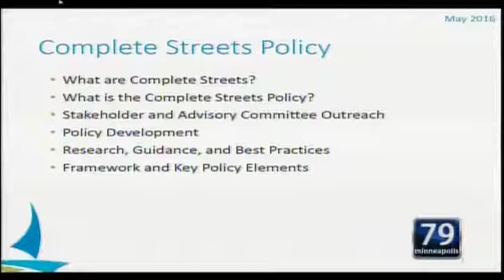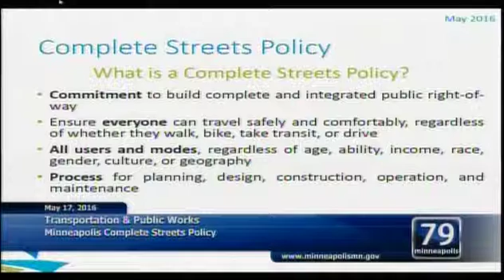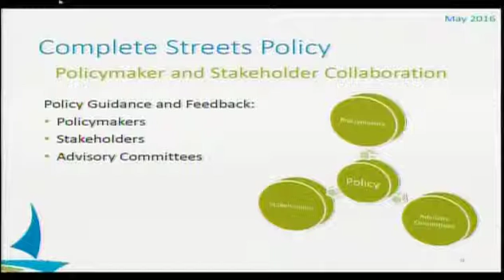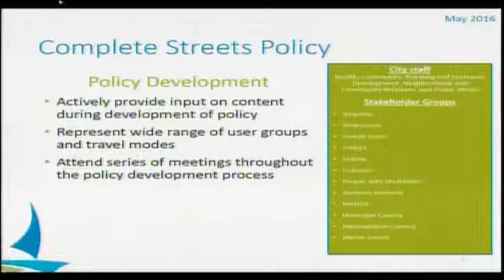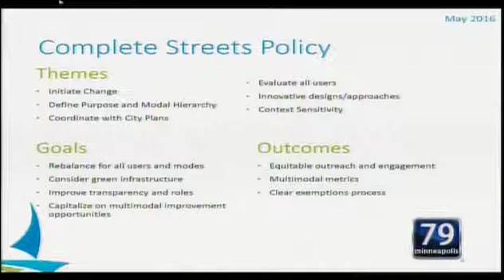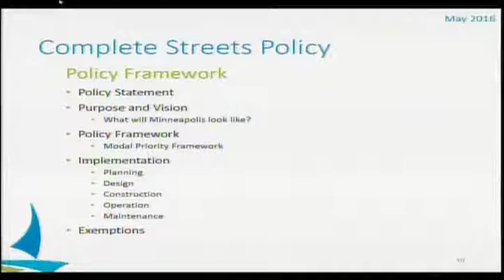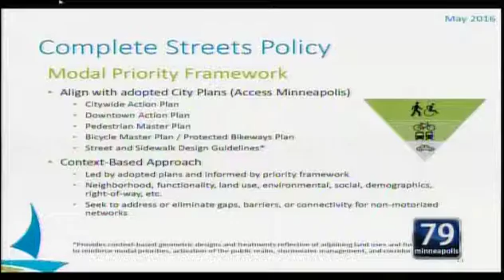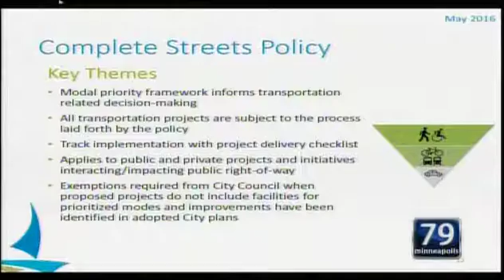May 17, 2016 Transportation & Public Works